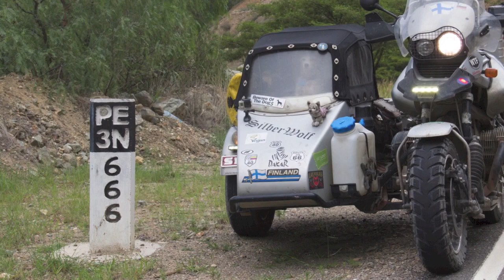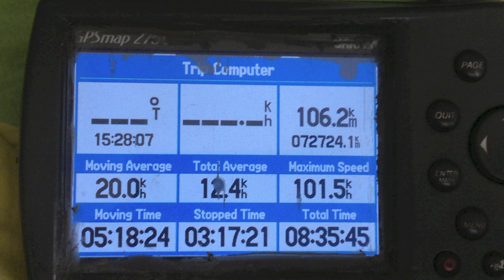Canon del Pato Chuquicara to Caraz (Peru)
A dog and a vegan dude on a sidecar around the world.

Another day of adventure riding. PE3N - a road with some devilish features.

Travelogue174

I am licensed by Apple, Inc. to use iMovie Audio Content, which are provided in the iMovie App from Apple, Inc.